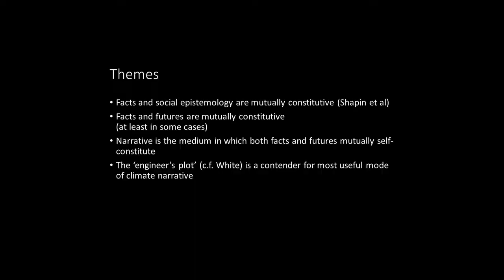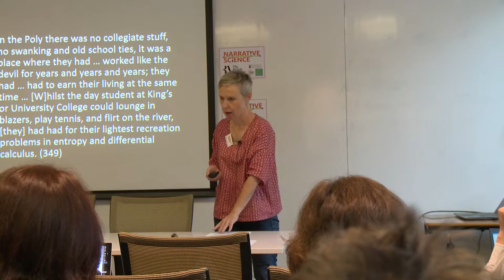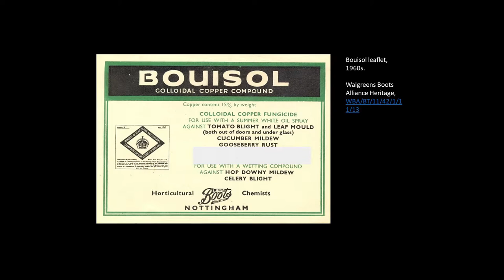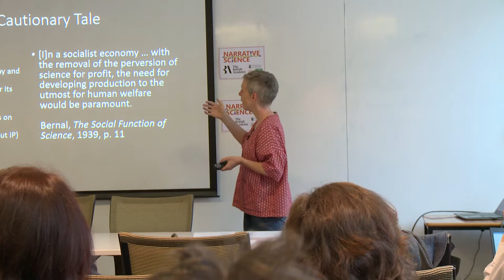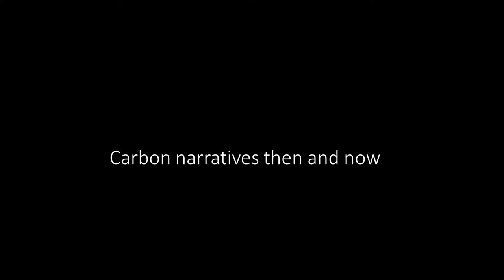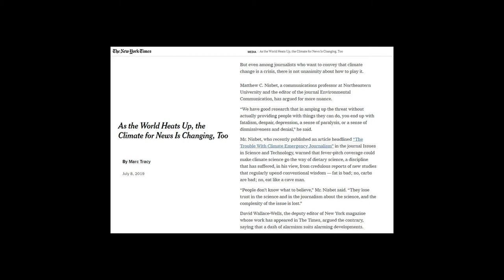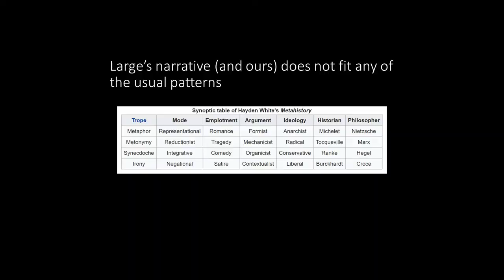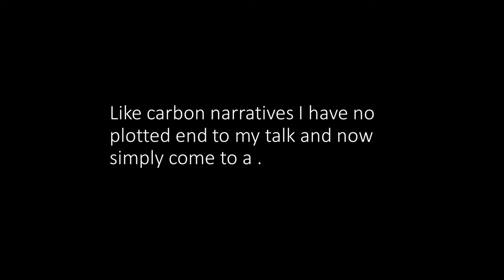Sugar in the air: carbon narratives, futures and endings - Charlotte Sleigh (University of Kent)